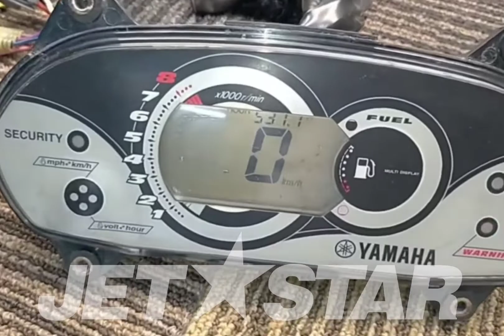YAMAHA_2009_VX_ELECTRICAL 3 METER ASSY [ Y0278-03 ]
YAMAHA_2009_VX_ELECTRICAL 3